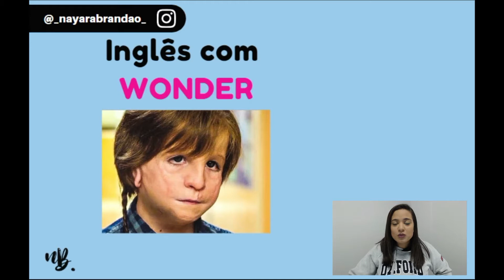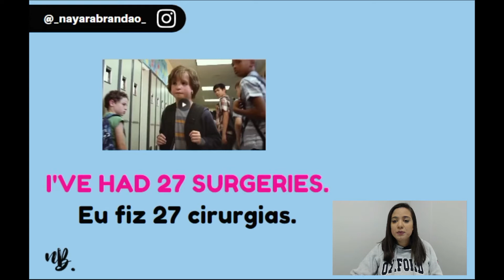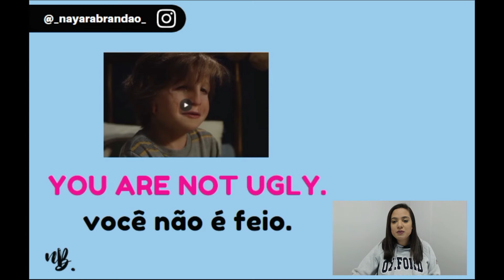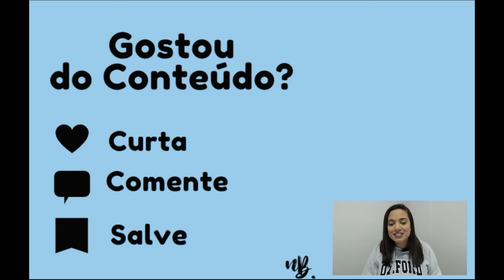Dica de inglês com o filme Wonder